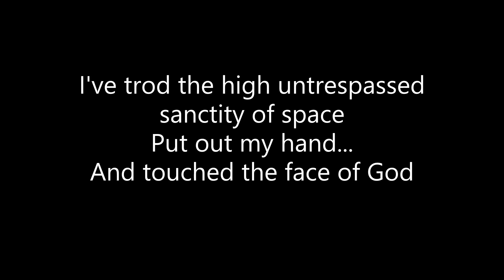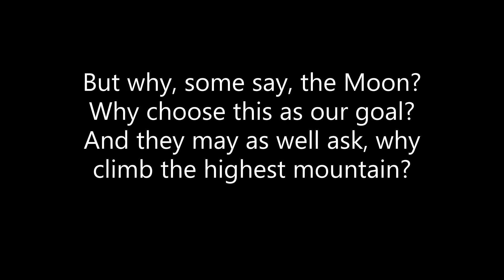One Giant Leap - A new choral work by James McCarthy, celebrating the Apollo 11 Moon landing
Choral work for large choir, orchestra and school choirs from James McCarthy, composer of the highly acclaimed oratorio Codebreaker. One Giant Leap begins with texts from John F Kennedy's speech "We choose to go to the Moon" and poetry from John Gillespie Magee Jr. It was premiered at 3pm on 28th April at Queen Elizabeth Hall, to a standing ovation.